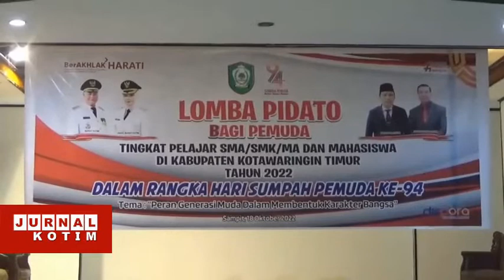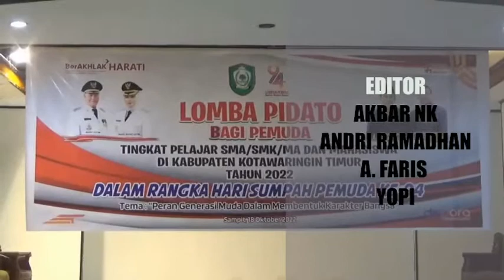Jurnal KOTIM - 19 Oktober 2022